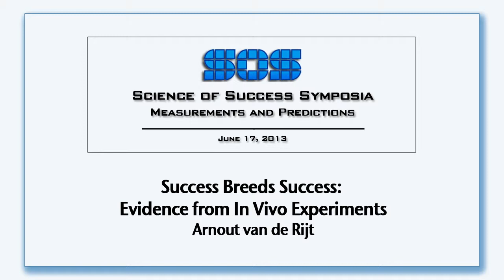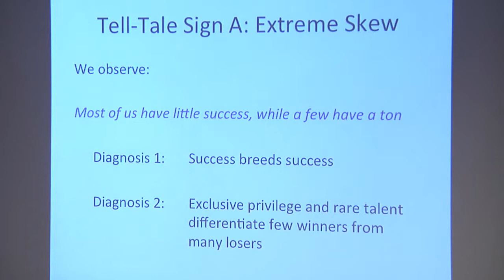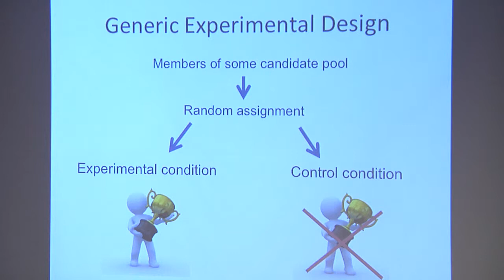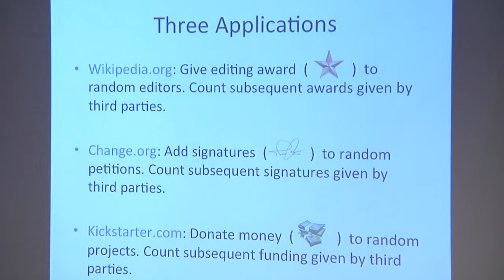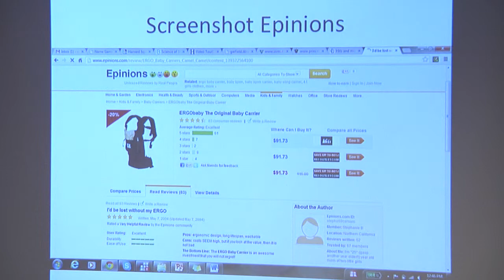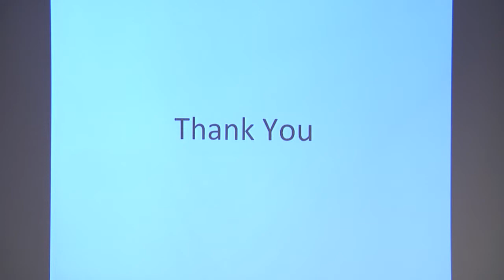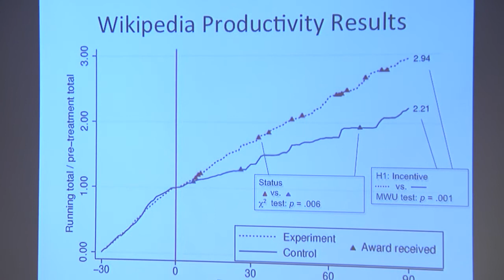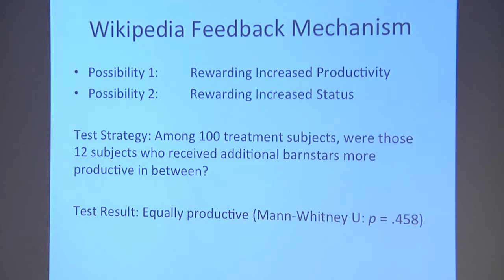SOS - 21 - Success Breeds Success: Evidence from In Vivo Experiements - Arnout van de Rijt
June - 17th
Success Breeds Success: Evidence from In Vivo Experiments by Arnout van de Rijt